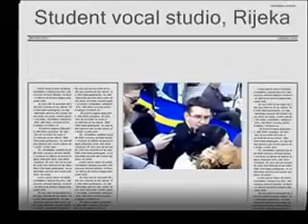Vokalni Studio Rijeka - Nastup u Areni, Verona 2008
Verona-Arena-international festival of choirs, Italy ... 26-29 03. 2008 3o choirs from all over the world and from Rijeka Croatia Student vocal studio